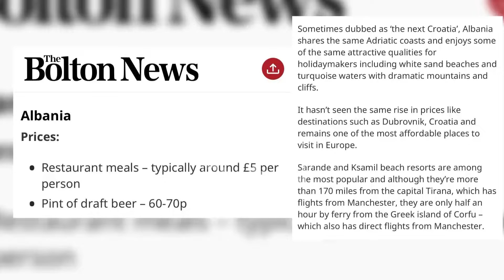Tv Klan - The Bolton News: Shqipëria, mes vendeve më të lira për pushime | Lajme News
Në një artikull në “The Bolton News”, Shqipëria renditet në mesin e 9 destinacioneve më të mira për pushime miqësore me buxhetin me fluturime nga aeroporti i Mançesterit.

“E quajtur si “Kroacia e ardhshme”, Shqipëria ndan të njëjtat brigje të Adriatikut dhe gëzon disa nga cilësitë më tërheqëse, përfshirë plazhet me rërë të bardhë, ujërat bruz rrethuar me male dhe shkëmbinj”, shkruan e përditshmja britanike.

Destinacioni i ri mesdhetar thuhet se nuk është prekur ende nga rritja e çmimeve si në Dubrovnik të Kroacisë dhe mbetet një nga vendet më të përballueshme për t’u vizituar në Evropë.

Çmimet e një ushqimi në restorant aty nisin nga 5 Paund për person.

Vendpushimet e Plazhit të Sarandës dhe Ksamilit rekomandohen si ndër më të njohurat, ku mund të shkohet jo vetëm nga Rinasi, por edhe me traget nga ishulli grek i Korfuzit, që gjithashtu ka fluturime direkte nga Mançesteri.

Tv Klan